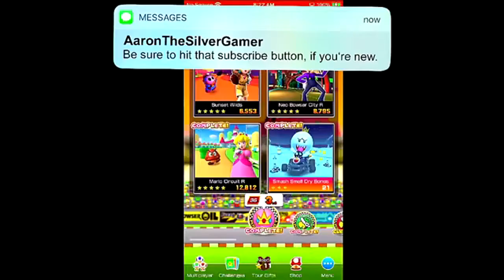[MKT] First Look at GBA Sunset Wilds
Reuploaded with a change in the intro.